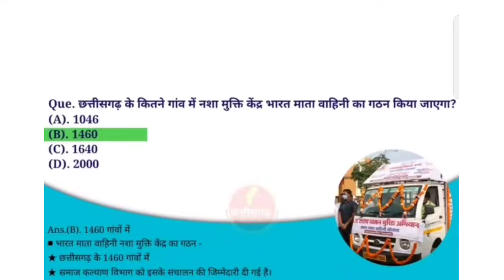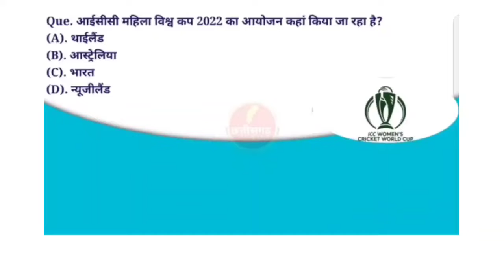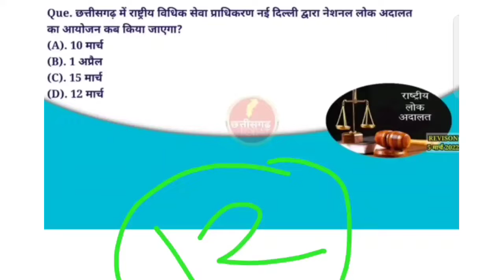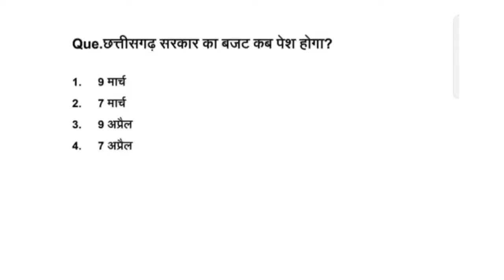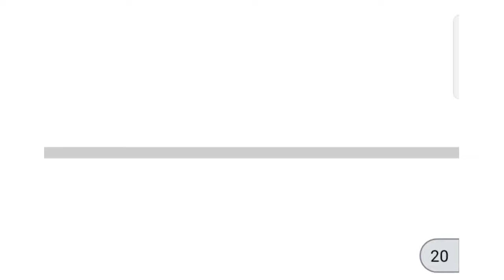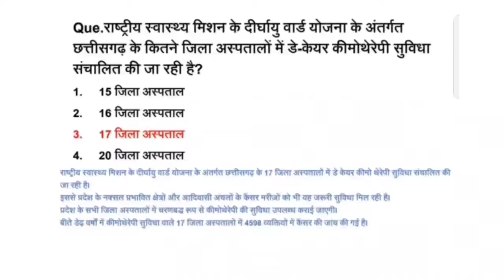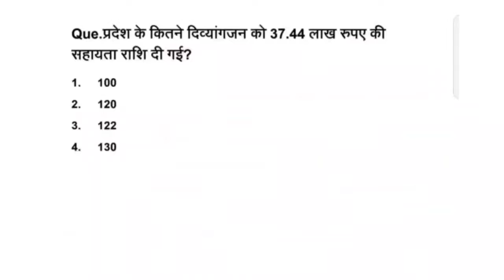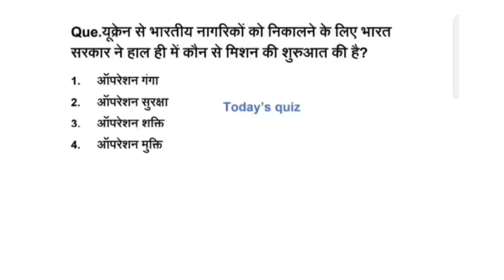Chhattisgarh current affairs 2022 | 5 March | CG Current Afairs | Cgpsc, cgvyapam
Chhattisgarh current affairs 2022 | 5 March | CG Current Afairs | CG Current | Cgpsc, cgvyapam
cg current affairs 2022 in hindi